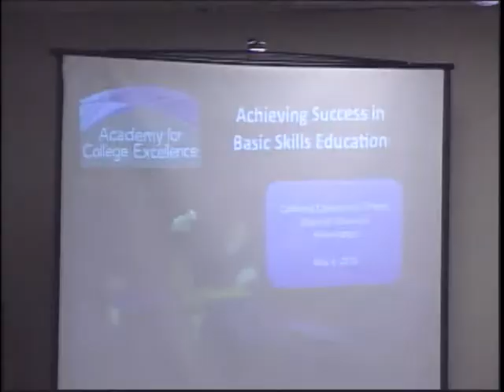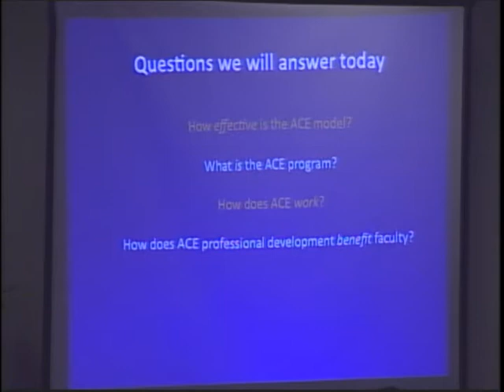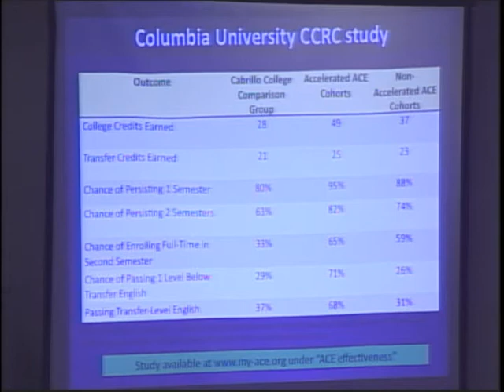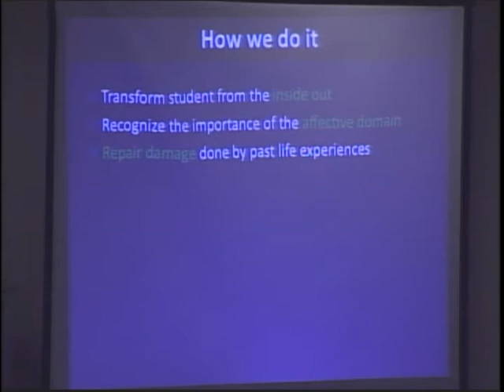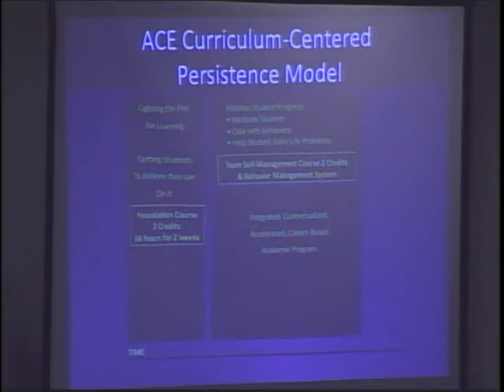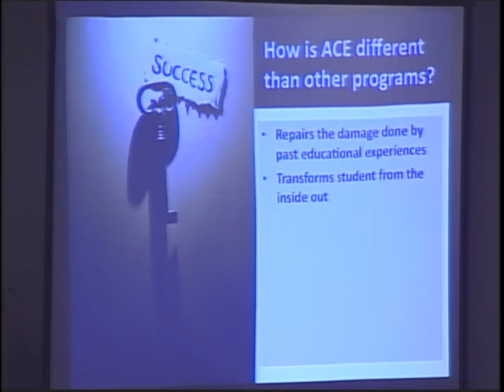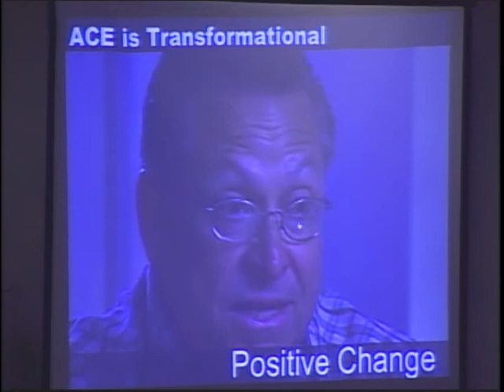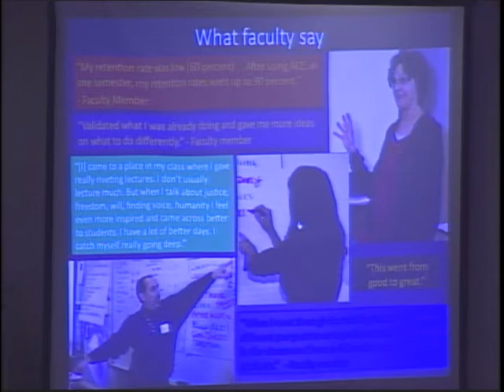California Community Colleges Board of Governors Meeting May 2010 Day 2 part 2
The Board of Governors of the California Community Colleges sets policy and provides guidance for the 72 districts and 110 colleges which constitute the system. The 17-member board is appointed by the governor and formally interacts with state and federal officials and other state organizations. The Board of Governors selects a chancellor for the system. The chancellor, through a formal process of consultation, brings recommendations to the board, which has the legislatively granted authority to develop and implement policy for the colleges.